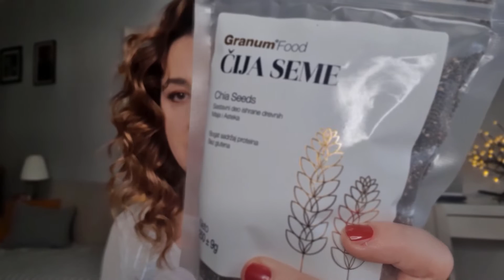dm HAUL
Da li ste pogledali?